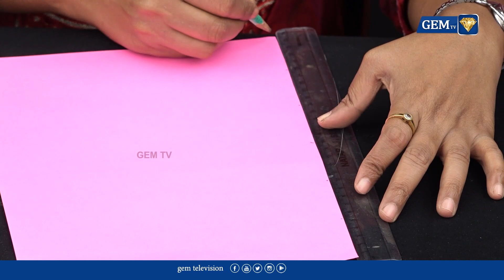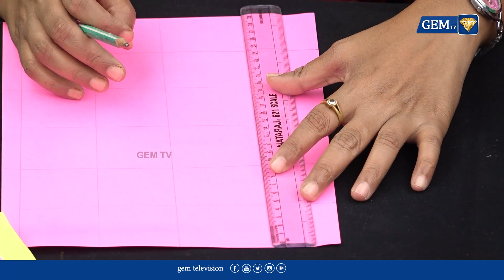எளிய முறையில் Flower Paper Craft பண்ணலாம் வாங்க | GEM KIDS